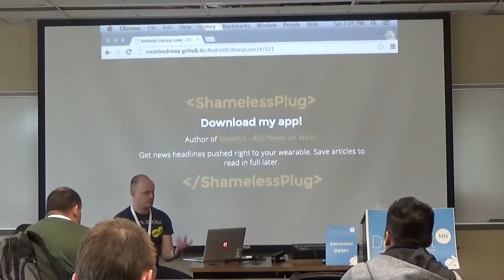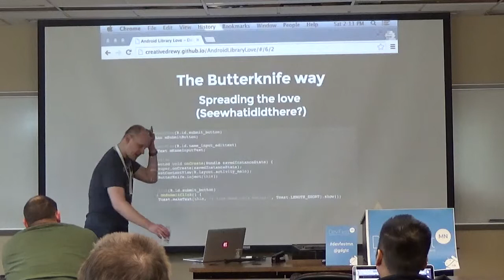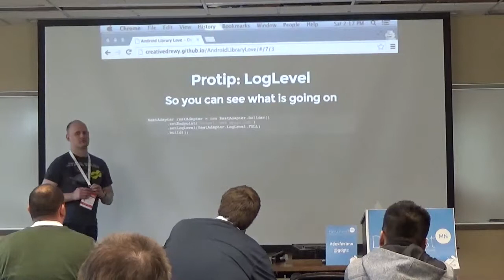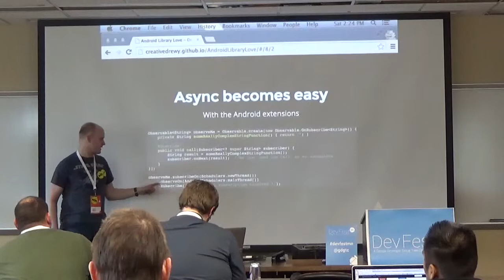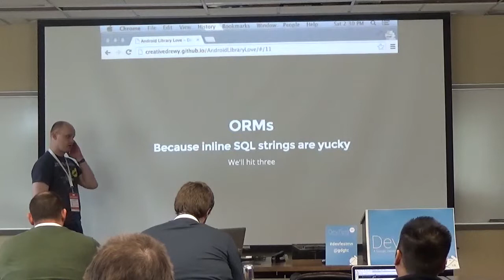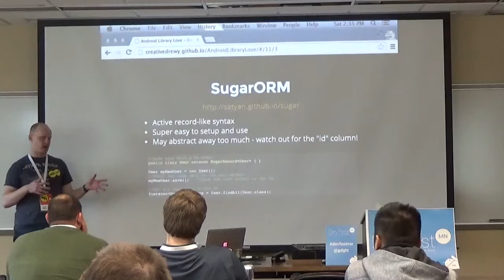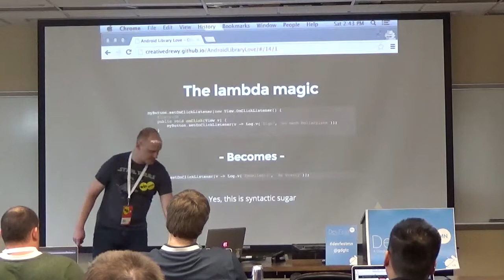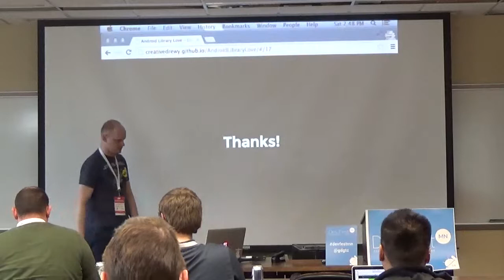Andrew Watson - Android Library Love | Room A - 2PM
Android development used to be marked by writing a lot of the same tedious boilerplate code from project to project. But not anymore! The Android developer community is an awesome place to be; there are all kinds of great open source libraries that make life as an Android developer better.

In this conversational session, we'll go through the latest and greatest Android Libraries that can save you time and allow you to focus on the things that make your app unique. We'll also have an extended discussion time where you can weigh in with your own favorite libraries.

rm A - MAH00405